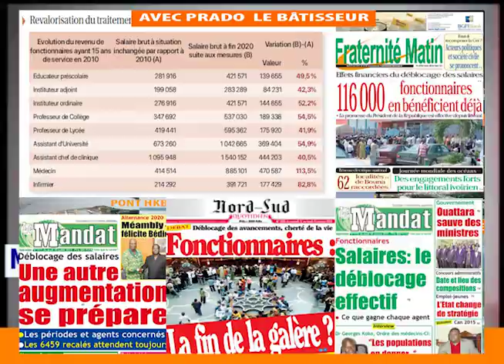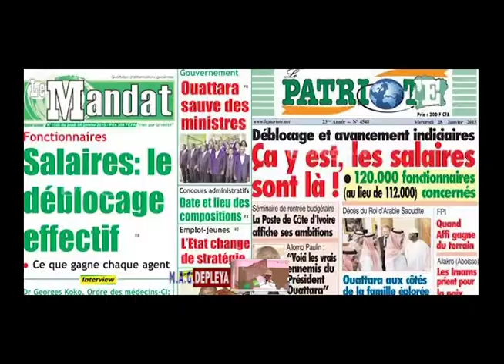laurent GBAGBO: " JE N'AUGMENTERAI AUCUN SALAIRE.. LES GRÉVISTES N'AURONT PAS LEURS SALAIRES..."